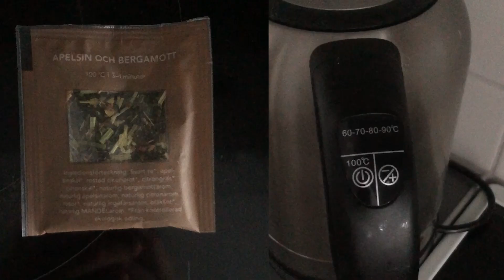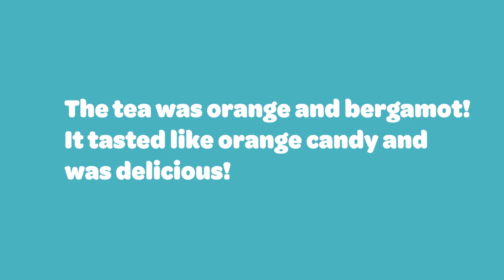VLOGMAS DAY 15 - Marsipan Christmas trees & candy tea?